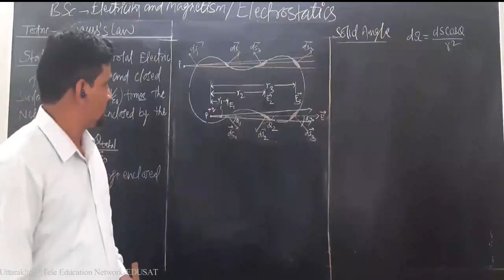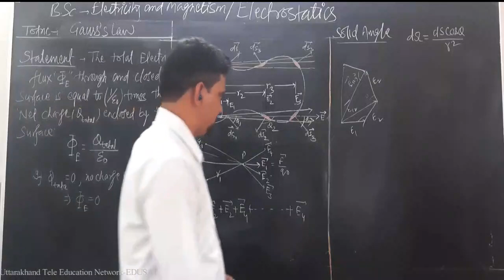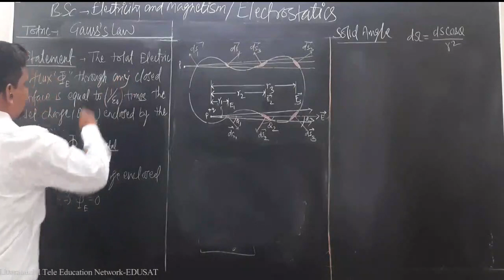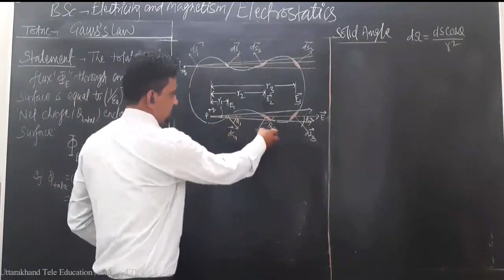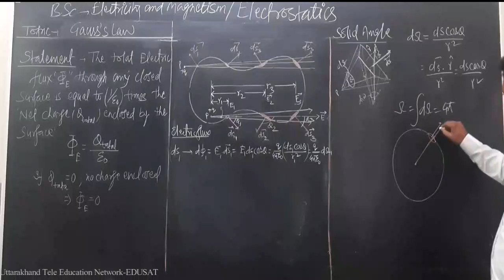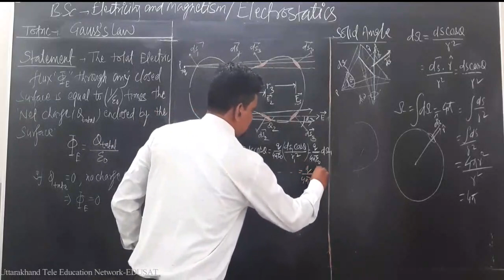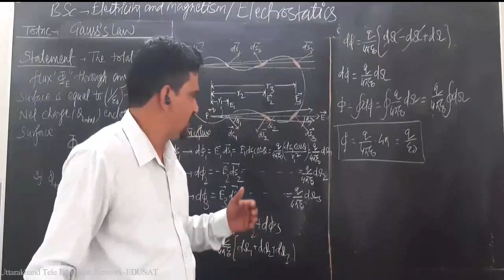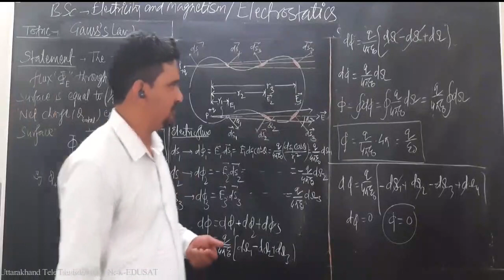Electrostatics Gauss`s Law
B.Sc. II Semester, Electricity and Magnetism, Dr. Alok Singh Kandari